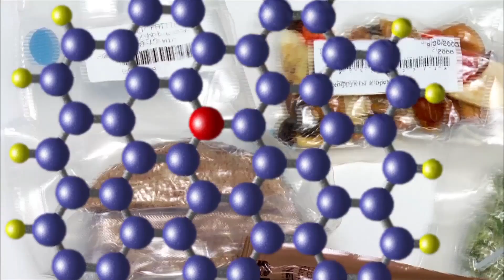FIGHTING FOR SURVIVAL ON MARS | The Universe (Season 6) | History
Theorists believe that later on in this century, two humans will give birth to the first martian - the first of many who will colonize Mars, in this clip from Season 6, "Crash Landing on Mars."